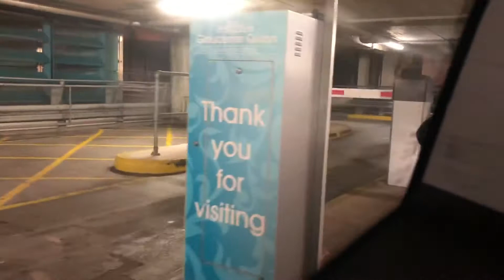Saturday Vlog 5🎄Christmas vibess❤️